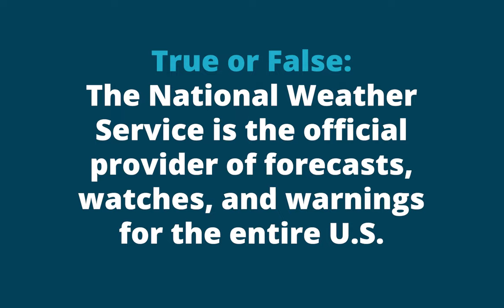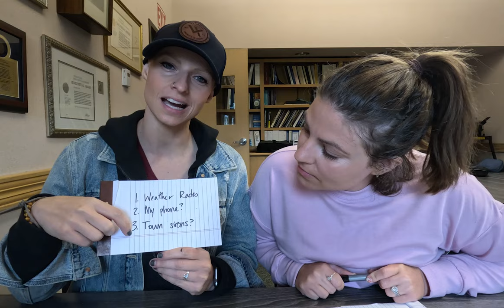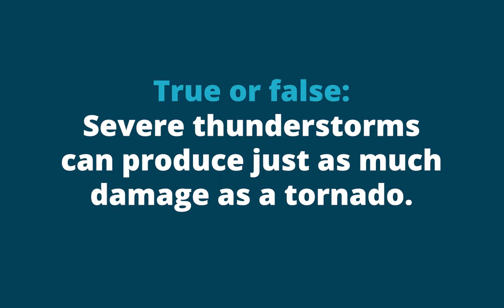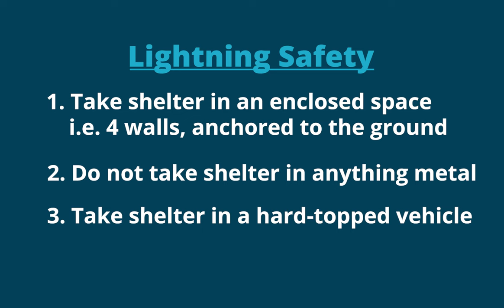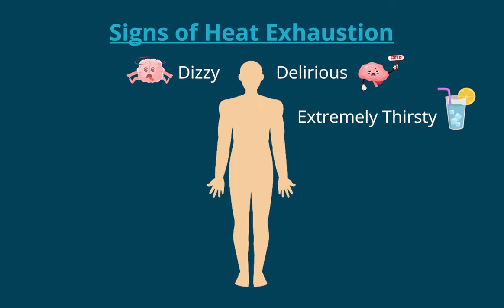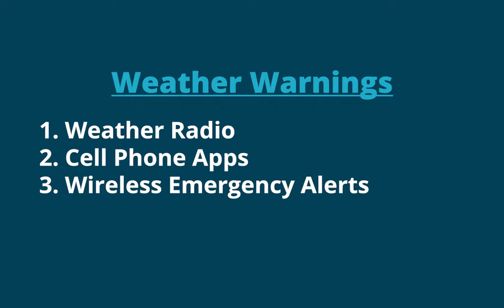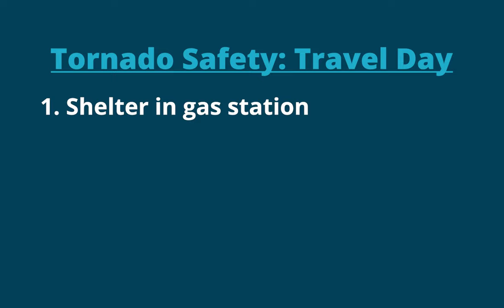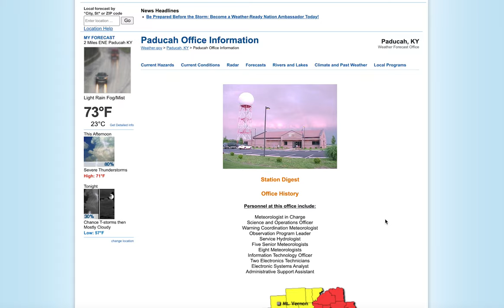RV Weather Safety | Don't Make These Mistakes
Recently we became Weather-Ready Nation Ambassadors. Here's why 👉 we met a friend in Paducah, KY who is a passionate meteorologist. He made us painfully aware of how apathetic we've been about the dangers of weather as we travel 🌪️ 👀  That in combination with having to take shelter away from our camper for our first 2 Kentucky tornados made us listen up.

In this video, we play a fun game of weather trivia to find out what we know...and what we think we know. We get to the bottom of some weather myths, and we also get some quality tips from Derrick. Whether you're an RVer or not, this video might just save your life!

After everything we learned, we committed to using our platform to help make others aware too. WRN Ambassadors unite! 👊

In this video:

00:00 Introduction
00:43 True or False: Thunderstorms ⛈️
01:00 True or False: Flash Floods 🌊
01:19 True or False: Lightning Safety ⚡️
01:34 True or False: NWS Warnings 🚨
01:58 Open Ended: Heat Safety 🥵
02:50 Open Ended: Weather Warnings 📱
03:42 Open Ended: Tornado Safety 🌪️
04:40 Answers with Derrick!
04:51 Thunderstorm Safety ⛈️
06:07 Flash Flood Safety 🌊
08:08 Lightning Safety ⚡️
09:21 Getting Weather Warnings 🚨
09:57 Extreme Heat Safety 🥵
11:27 Signs of Heat Exhaustion 🥵
11:40 Signs of Heat Stroke 🥵
12:54 How to Get Weather Warnings 📱
15:12 Tornado Safety 🌪️
17:20 Tornado Safety on Travel Day 🌪️🛻
19:38 For More Information

LINKS IN THIS VID:
-- weather.gov

👇  👀  OTHER STUFF TO CHECK OUT  👀  👇

⚡️ RV LIFE PRO MEMBERSHIP/TRIP WIZARD:
The absolute must-have tool we recommend to anyone taking RV trips (weekend trips and beyond).

⚡️ CAMPGROUND REVIEWS:
Places we've stayed and reviewed (good and bad)

⚡️ RV LIFE BLOG:
Resources to help you transition, live and thrive within the RV Lifestyle

⚡️ EMAIL LIST:
Weekly newsletter w/ helpful RV tips and resources